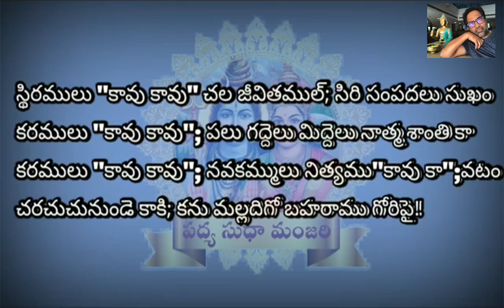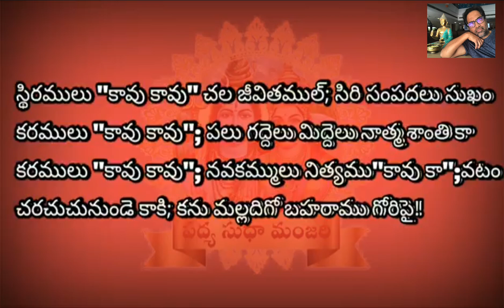బలగం కాకి మాటలు🫵